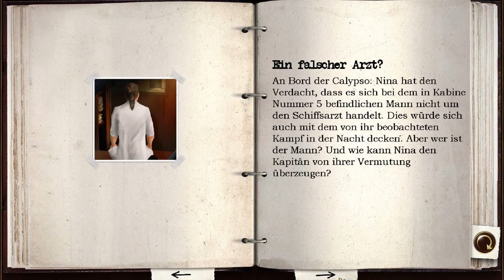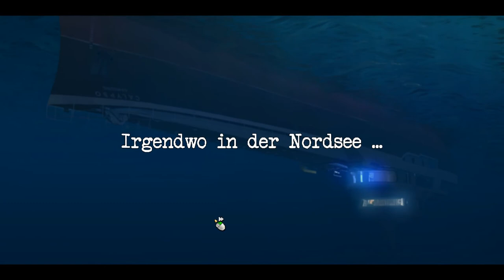Geheimakte 2 #10 - Anglerfreuden ♥ Let's Play Geheimakte 2 [deutsch]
☆:*´¨`*:.•.¸¸.•´¯`•.♥ Part 10 ♥.•´¯`•.¸¸.•..:*´¨`*:.☆
Wir versuchen immer noch die Zutaten zu finden, die nachher in die Tür zum Tempel gehören.
Und zur Entspannung könnte man doch eigentlich auch mal ne Runde Angeln!

☆:*´¨`*:.•.¸¸.•´¯`•.♥ Ínfos zum Spiel: ♥.•´¯`•.¸¸.•..:*´¨`*:.☆
Spiel: Geheimakte 2

Seit den Geschehnissen des ersten Teils ist einige Zeit ins Land gegangen. Inzwischen ist es rund um Globus zu verheerenden Ereignissen gekommen: Krankheiten in Afrika, Erdbeben und Vulkanausbrüche in Asien sowie Finanzkrisen und Unruhen in Südamerika. Auch in der Beziehung von Nina Kalenkow und Max Gruber kam es zu Unstimmigkeiten, die inzwischen zum Bruch der Beziehung geführt haben. Während Max versucht, bei einer Expedition in Südostasien den Kopf wieder freizubekommen, startet Nina in Hamburg zu einer Kreuzfahrt. Doch ohne es über den jeweils anderen zu ahnen geraten beide in gefährliche Situationen.
Nina wird bereits im Hafen von einem augenscheinlich Verfolgten gerempelt, was sie später zum Ziel unbekannter Personen macht. Während der Kreuzfahrt wird sie mehrfach angegriffen, ehe das Schiff einer Flutwelle zum Opfer fällt. Nachdem sie der gefährlichen Situation gemeinsam mit dem Berliner Theologiewissenschaftler David Korell entkommen ist, stöbern beide in Frankreich Hinweise zu den Angreifern auf: es sind Mitglieder der europaweit agierenden Sekte Puritas Cordis, deren Aktionen offenbar verborgen bleiben sollen.
Gleichzeitig erforscht Max in Indonesien mit seiner ehemaligen Studienkameradin Sam einen Tempel, als die Gruppe angegriffen wird. Max überlebt und kann Sam aus der Gewalt der Attentäter befreien. Darüber hinaus findet er im Tempel Hinweise auf Puritas Cordis, die hier künstlich einen Vulkanausbruch auslösen. Bei der Flucht fällt er den Sektenjägern in die Hände.
Im Laufe der Handlung wird auch Nina gefangen genommen und gemeinsam mit Max in das Hauptquartier von Puritas Cordis verschleppt. Hier enthüllt Sektenführer Pat Shelton dem Duo seinen Plan: er plant eine künstliche Umweltkatastrophe, um die Führerelite der Welt auszulöschen und im Namen von Puritas Cordis einen Gottesstaat auszurufen.
Nina und Max können der Gefangenschaft allerdings entkommen und die Sekte mitsamt ihrem Hauptquartier vernichten. Beide fangen eine neue Beziehung an.

Das Spiel wird komplett mit der Maus gespielt. Der Spielbildschirm besteht aus einer Handlungsoberfläche, welche oben von einem schwarzen und unten von einem grauen Leder-gemusterten Balken mit Goldkante eingerahmt wird.
Im oberen schwarzen Balken werden alle Gegenstände und Personen, mit denen eine Interaktion möglich ist, in Wortlaut und mit Namen bezeichnet. Der untere Balken zeigt im linken bis mittleren Bereich sämtliche im Inventar befindlichen Gegenstände als Piktogramme, durch welche man sich mittels seitlicher Pfeilsymbole klicken kann. Zudem sind im rechten Bereich des unteren Balkens drei zusätzliche Buttons angebracht: ein Computer, eine Lupe und ein Buch. Durch Anklicken des Computers gelangt man in das Hauptmenü. Per Klick auf die Lupe (optional per Leertaste) erhält man kleine Erinnerungs- und Lösungshilfen, welche Gegenstände man auf der Spieloberfläche noch ansehen oder benutzen sollte. Auf diese wird kurz mittels eines Lupensymbols hingewiesen. Diese Hilfestellung ist optional, das heißt, man kann sie auch abschalten, wenn man lieber ohne zusätzliche Tipps spielen will. Durch Klick auf das Buch gelangt man schließlich in Ninas Tagebuch, in dem alles bisher im Spiel Geschehene niedergeschrieben steht. Wenn ein Eintrag in das Buch erfolgt, wird dies durch ein Schreibmaschinengeräusch sowie das Aufleuchten des Buchsymbols in der linken oberen Ecke des Spielbildschirmes dargestellt.
Auf dem Spielbildschirm selbst wird die Spielfigur Nina (zeitweise auch Max) durch Anklicken bestimmter Gegenstände oder Personen sowie unbestimmter Bewegungspunkte hin- und hergeschickt. Als Cursor dient eine stilisierte Maus, die bei interagierbaren Objekten und Subjekten das Aussehen ein wenig verändert. Je nach Gegenstand wird mittels grüner Hervorhebung angezeigt, mit welchen Maustasten welche Aktion möglich ist. Die jeweilig mögliche Aktion wird durch kleine Piktogramme (Auge für Ansehen, Hand für Aufnehmen, ...) dargestellt. Wie auf der Oberfläche sind auch im Inventar Interaktionen mit Gegenständen untereinander möglich. Hierbei erkennt man bereits am Zustand des Mauszeigers, ob eine Aktion möglich ist oder nicht. Unnötiges Anklicken entfällt.